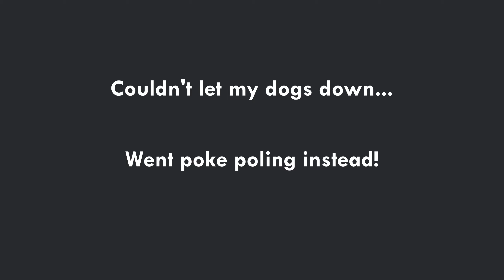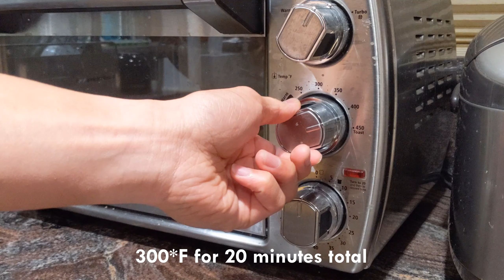For my dogs' 10th birthday | CATCH AND COOK | TWO DAYS TO CATCH ONE CRAB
Every year for my dogs' birthday, I try to make them something special for being the best boys every.  This year, they celebrate their decade on this rock!

Setup: 10' Daiwa Beef Stick, Daiwa BG4000 reel, 40lb braid, some crab snare I found with 4 to 8oz of  weight (lightest setup I'd recommend). Other rod is 13' fiblink moonsniper

As with feeding anything to your dogs, make sure they don't have allergies.